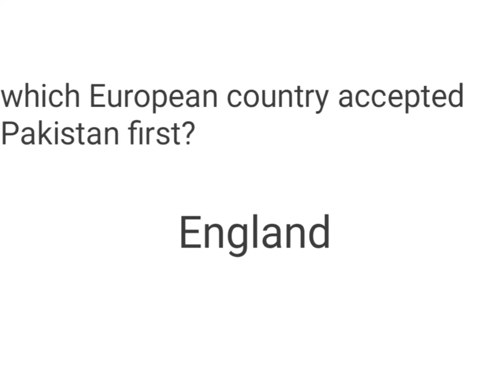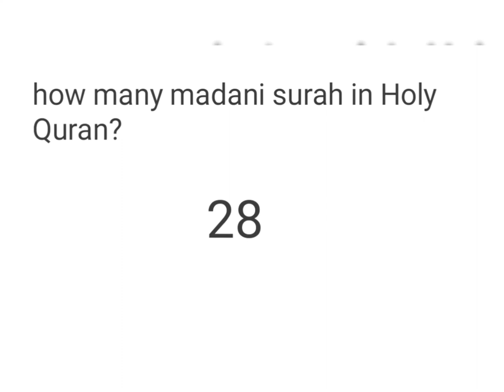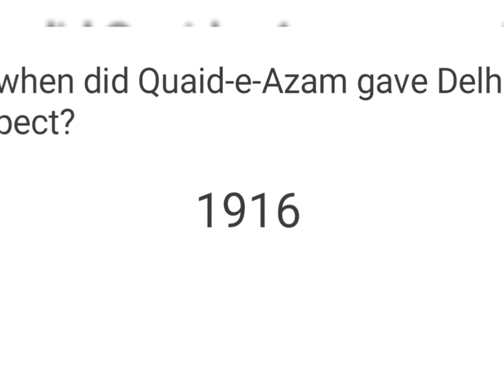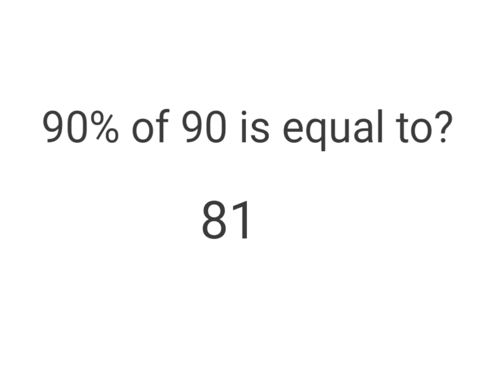27 July initial test Quetta centre mcqs 25 July initial test Multan centre mcqs